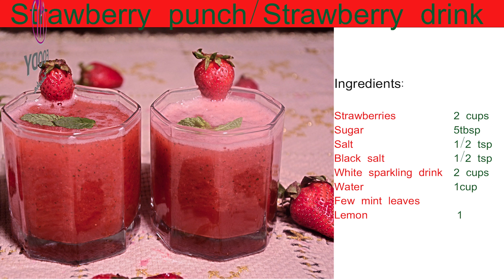Strawberry punch ! strawberry drink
Ingredients:
Strawberries 2 cups
White sparkling drink 2 cups
Water 1cup
Few mint leaves
Lemon 1
ramadan,ramadan special,iftari,sehri,